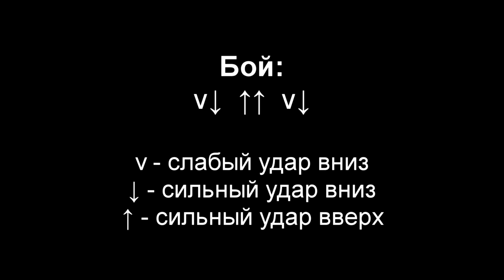ОСТАНУСЬ - ГОРОД 312 (КРАСИВАЯ ПЕСНЯ ПОД ГИТАРУ) АККОРДЫ БЕЗ БАРРЭ + БОЙ (COVER) КАК ИГРАТЬ (РАЗБОР)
Останусь - Город 312 (аккорды и текст песни)

Вступление:
Am7 Fmaj7 Dm7 Hm7-5 E7 (2 раза)

Am7                                               Fmaj7
В конце тоннеля яркий свет слепой звезды,
Dm7                                           Hm7-5        E7
Подошвы на сухой листве оставят следы,
Am7                                                        Fmaj7
Еще под кожей бьётся пульс и надо жить,
Dm7                                                    Hm7-5               E7
Я больше может не вернусь, а может… я с тобой останусь.

Dm7                G                   C
Останусь пеплом на губах,
                  Fmaj7               Dm7
Останусь пламенем в глазах,
                G                              C        G A7
В твоих руках дыханьем ветра…
Dm7                     G           Em
Останусь снегом на щеке,
                   Fmaj7            Dm7
Останусь светом в далеке,
             E7                        Am7
Я для тебя останусь светом.

Am7                                     Fmaj7
В конце тоннеля яркий свет и я иду,
Dm7                                          Hm7-5               E7
Иду по выжженной траве, по тонкому льду.
Am7                                           Fmaj7
Не плачь, я боли не боюсь, ее там нет.